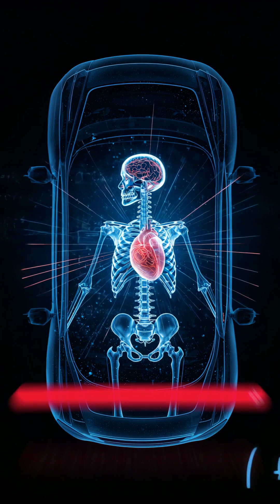Speed isn’t freedom. It’s borrowed time 🏎️🚑🎇⏰🚳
You’re flying down the road.
Music loud, window open, night air in your face.
For a few seconds, it feels like freedom.

Then it happens.

One turn.
One mistake.
Metal screams, glass explodes into stars,
and in less than a second, everything turns into silence and chaos.

People don’t die from “the crash” alone.
They die from what happens inside their bodies:
the car stops, but the body keeps moving at full speed.
The brain hits the skull, the heart slams the ribs,
bones collapse under pure momentum.

This isn’t drama. It’s physics.

The seatbelt and airbag are just your last negotiation with reality.
The faster you drive, the less mercy time can give you.

Next time your hand touches the steering wheel, remember:
speed is not freedom.
Speed is borrowed time.
Every trip is a silent contract with physics…
and physics always wins.

If this hit you, share it with someone who drives too fast.